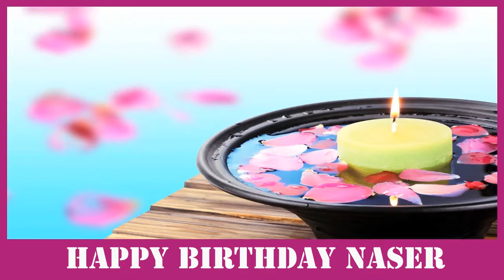Naser SPA - Happy Birthday